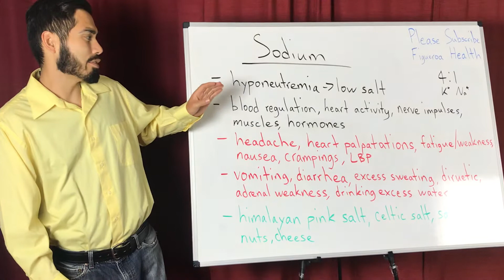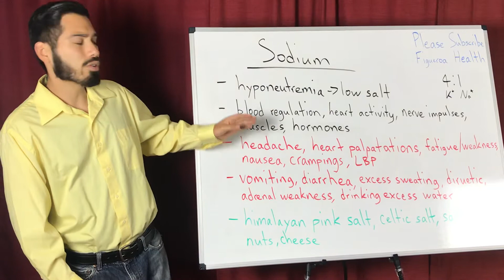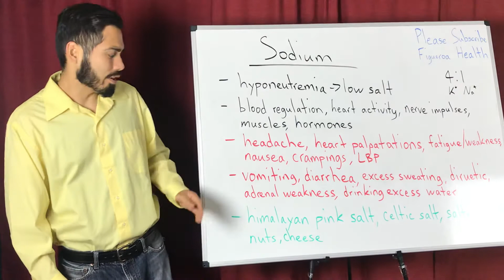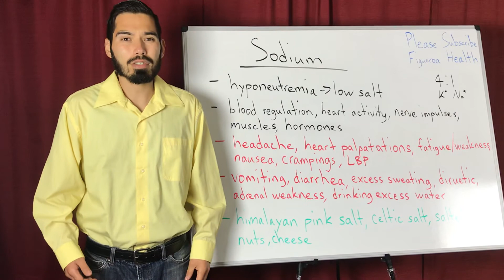What Are The Symptoms Of A Sodium Deficiency?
Many people consume excessive amounts of sodium; however, in this video, I discussed about people with a sodium deficiency. Consuming very little sodium, also known as hyponatremia.

Functions of sodium: supports blood regulation, heart activity, nerve impulses, muscles, and hormones

Potential symptoms of sodium deficiency: headache, heart palpitations, fatigue/weakness, nausea, cramping, low blood pressure

Potential causes of sodium deficiency: vomiting, diarrhea, excess sweating, diuretic, adrenal weakness, drinking excess water

Good sources of sodium: Himalayan pink salt, Celtic salt, salted butter, nuts, cheese

* All the information on this channel and associated social media platforms are not intended to cure, prevent, treat, or diagnose any diseases, nor replace your medical care or provider’s advice. Please consult with your medical professional(s) before taking my advice. This information is intended for general and educational purposes only.